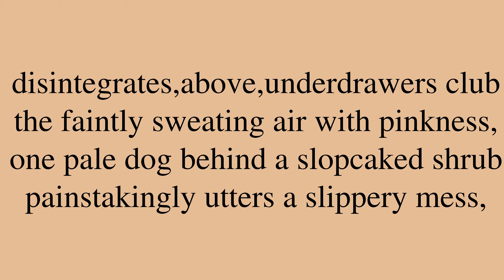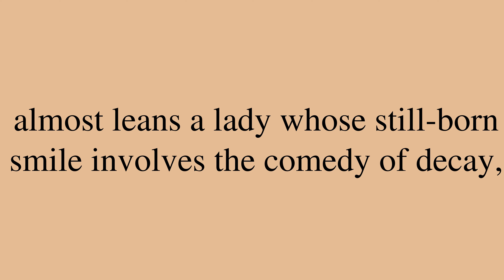Poem by Edward Estlin Cummings: “Of This Wilting Wall the Colour Drub”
“Of This Wilting Wall the Colour Drub”, by Edward Estlin Cummings. *** Be sure to check out for a bunch of neat machine learning applications, for new and intimate ways to interact with media content!